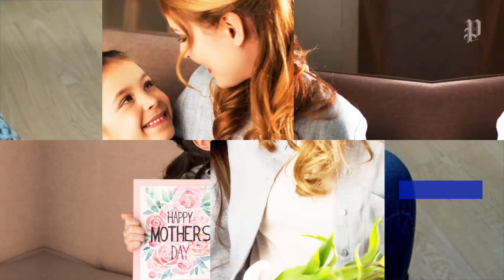10 facts about Mother's Day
Did you know that Mother's Day is celebrated worldwide at different times during the year?